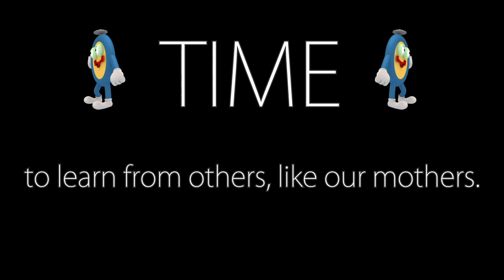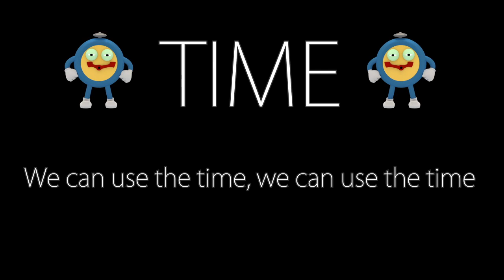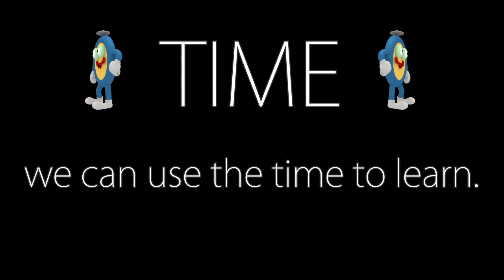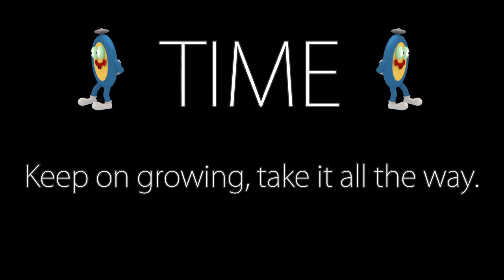Time - Music Video Children Pop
Music video - Time

Lyrics and Song: Huni Hunfjord
Help with lyrics: Natsha
Lead vocals: Zaira Nubile
Music creation help: Nichal Aracchande
Cover Design: Lotfy

Lyrics:

Hey, how are you today?
Come sit down and lets go play

We will go on a journey today
to learn from others, like our mothers

Let’s get ready to start the ride
Donchu worry, “I’ll be your guide!”

Buckle up, make your seat-belts tight!
1.2.3, Let’s make it right!

Hey, hey, hey, you are OH O-KAY!
Let’s go travel together!
Let’s go see what’s in history
Let’s go do it together!

We can use the time, we can use the time
we can use the time to learn.
we can use the time and learn and do it right!

Time to march and make our way

Blasting through the milky way
Just you and me, we’re friends forever!

Just relax and go with the flow

We’ll learn from choices made long ago

It’s important for our brains to grow
1, 2, 3, Let’s go go go!

lets go travel together!
Count with me, we need math, you see?
We can learn it together!

Clap your hands, and count to 4

Clap your hands, come back to 1

Hey, hey, hey, how are you today?

Buckle up, make your seatbelts tight!
1.2.3, Let’s make it right!

We keep on learning every single day
Keep on growing, watch what you say

Keep on growing, take it all the way

Keep on learning and do it the right way!